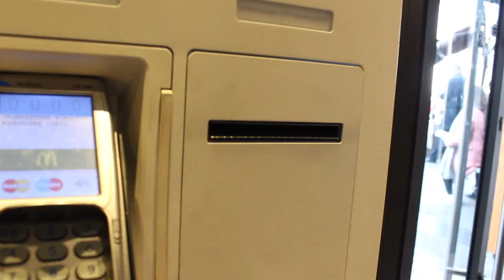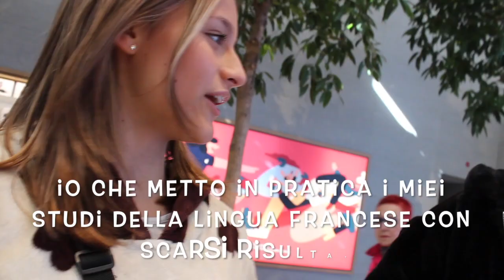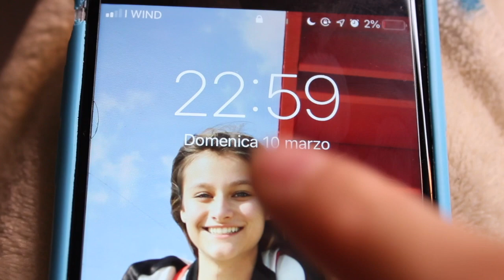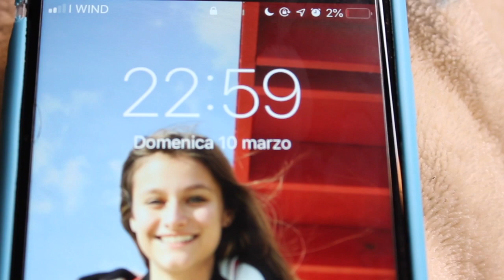24 in giro per Milano con il pigiama da mucca *imbarazzante* || VirgiTsch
Ehi !
Un bacio 💋